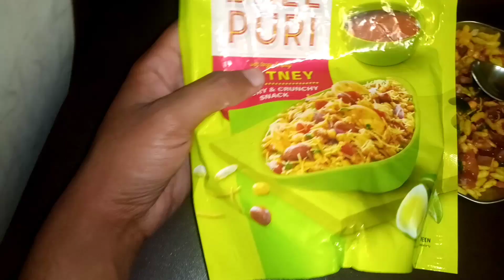bhima ne ye kya kha liya 🤣😱 kacha nimbu😱🤣